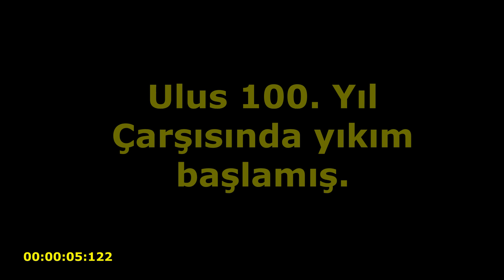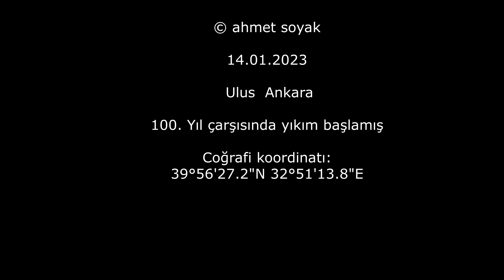100. Yıl Çarşısı'nda yıkım başlamış (14.01.2023)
Gördüğüm kadarıyla yıkım başlamış. Hurdacı yıkımcı para edecek malzemeyi sökmeye başlamış görünüyor.